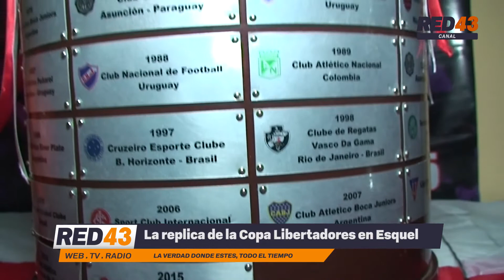La Copa Libertadores en Esquel